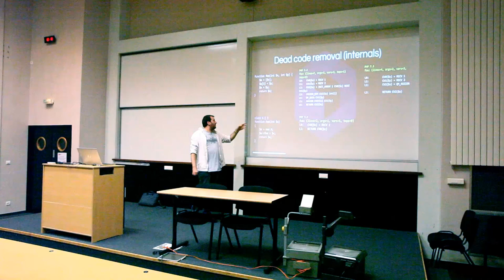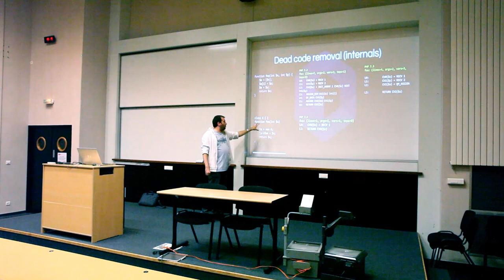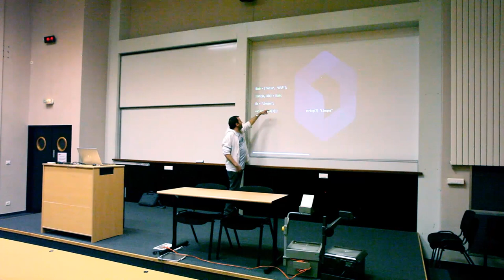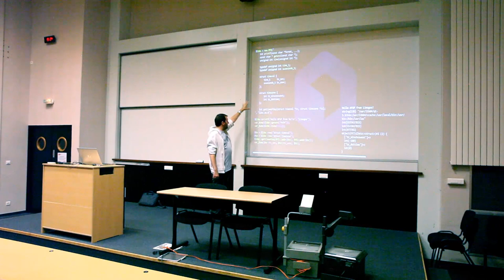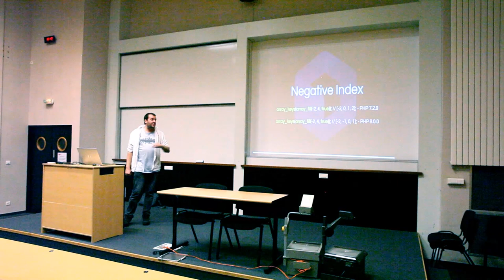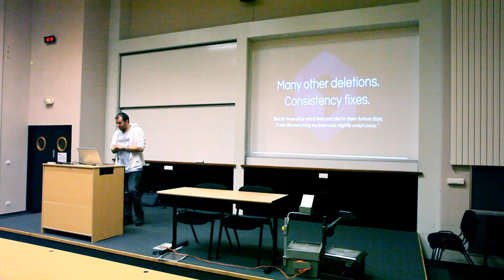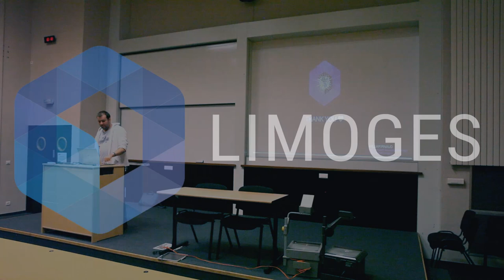[AFUP Limoges] William Pinaud // PHP: New stuff and beyond (Q4 2018)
William Pinaud nous parle des nouveautés et de l'avenir de PHP, à l'orée du dernier trimestre 2018.

00:16 Préambule & remerciements
01:05 Intro
01:34 PDM & présence du langage
04:39 Actualité en résumé
05:02 PHP 7.3 - Optimisations
06:52 PHP 7.3 - Evolutions
11:46 PHP 7.4 - Evolutions
15:50 PHP 7.5 ?
16:31 PHP 8.0 - JIT
21:43 PHP 8.0 - FFI
25:53 PHP 8.0 - OpCache in core
26:10 PHP 8.0 - Preloading
27:08 PHP 8.0 - Asynchronism
29:10 PHP 8.0 - Other stuff
33:27 Questions

Vidéo tirée du Meetup organisé pour le Meetup de l'AFUP Limoges en octobre 2018.